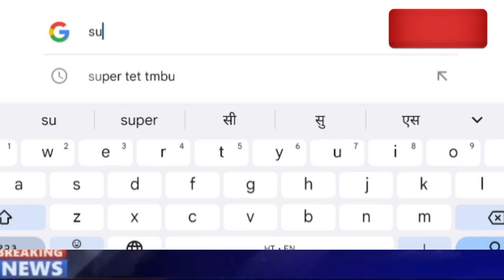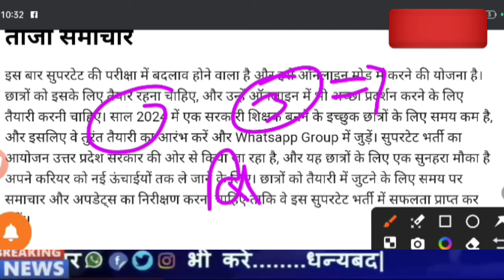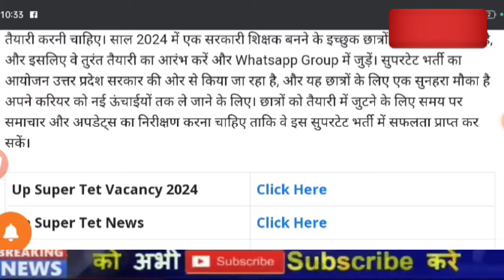UP Super Tet Exam Vacancy 2024,Up primary shikshak bharti 2024,UPTET 2024 Latest News,Up Prt bharti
DESCRIPTION FOR DSSSB EXAM 2024
BEST GUIDE BOOK
UP Super Tet Exam Vacancy 2023,Up primary shikshak bharti 2023,UPTET 2023Latest News,Up Prt bharti
,sarkari job with abhay,exam update